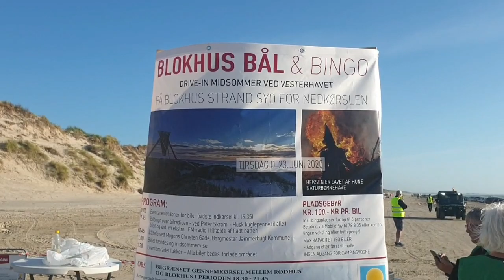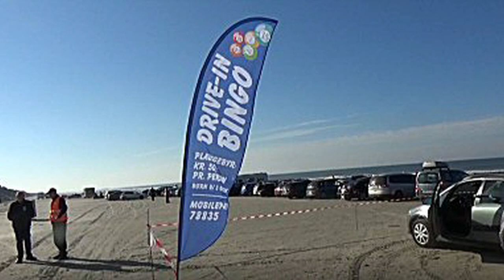Sankt Hans Aften på Blokhus Strand 2020 - DEL 1